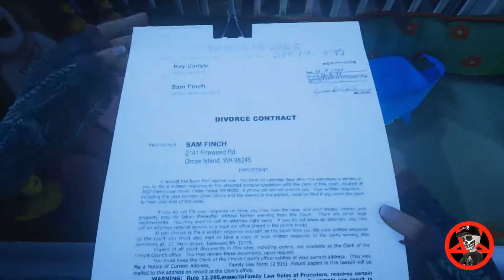What Remains Of Edith Finch Achievement G-R-E-G-O-R-Y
Knock all the letters of Gregory's name into the bathtub